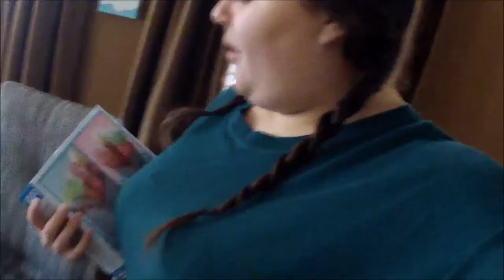OUR FIRST VLOG & COUPLE HIKE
Hey everyone :) Zacabeth here with our first vlog!